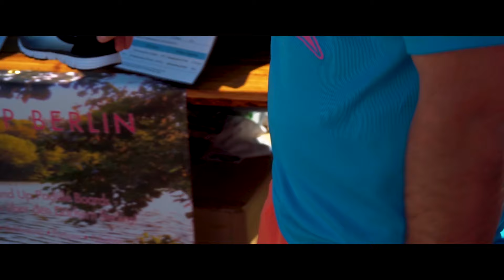Steh-Paddler SUP Shop Berlin Boot & Fun InWater Messe Werder 2018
Stand Up Paddle Boards & Paddles, Trockenanzüge & Zubehör - mit unserem Shop haben wir auf der Messe alles relevante Equipment rund um den Trendsport SUP präsentiert und natürlich direkt vor Ort verkauft. Wir bedanken und für die zahlreichen Besucher.